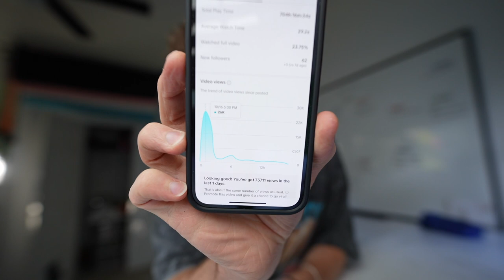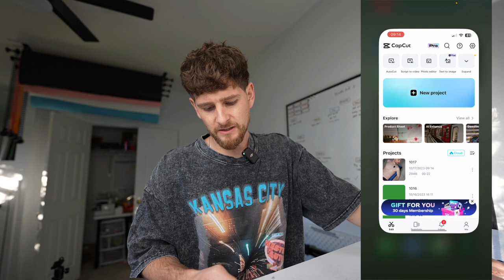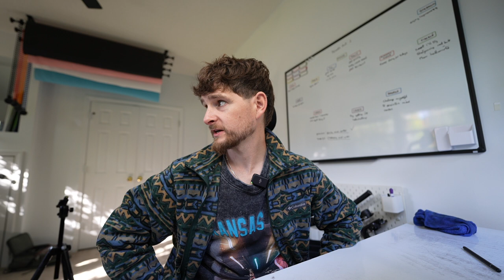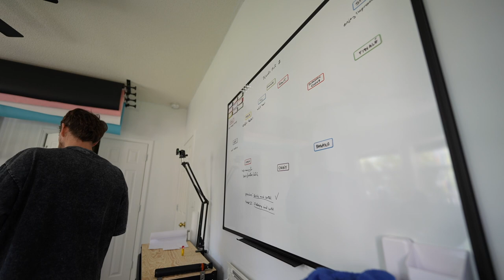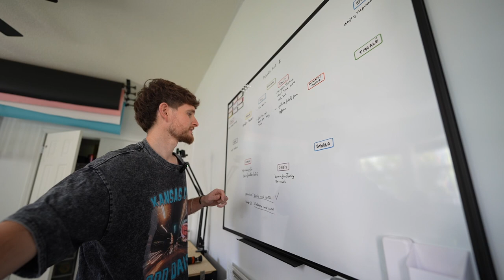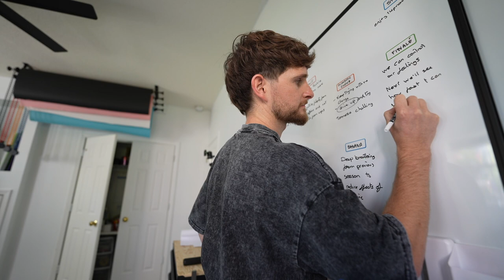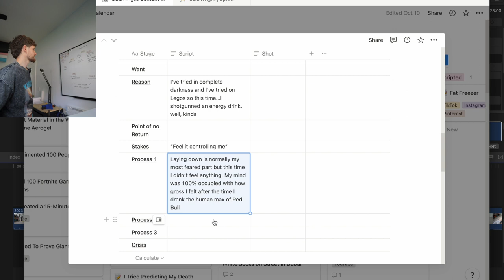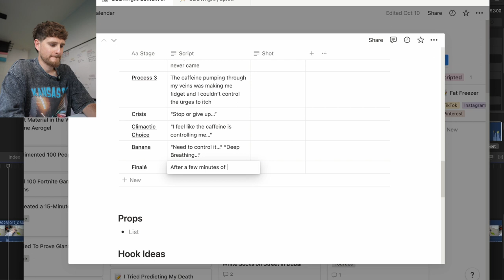Side Quest PodVlog 014 - Bed of Needles Pt 2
Started off with thoughts on 'the invisible audience', small hacks to generate comments, failing to shotgun and the shooting of Part 2 of the TikTok Needle Mat series.